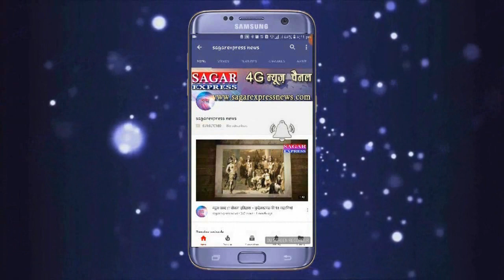राहतगढ़ --कांग्रेस ने निकाली तिरंगा यात्रा -तिरंगा गायब -बनाया बहाना -दो धड़ो में बंटी थी कांग्रेस